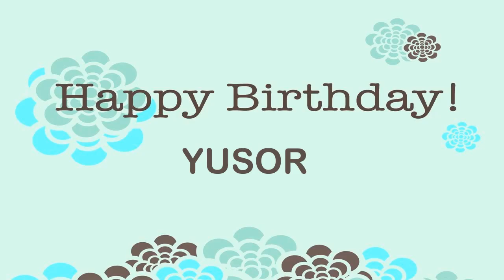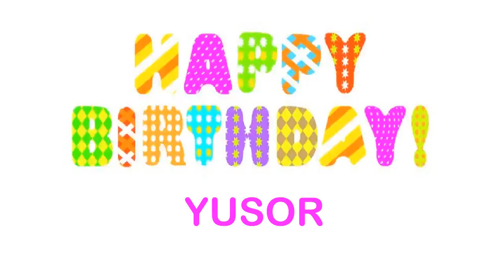Yusor Birthday Wishes & Mensajes